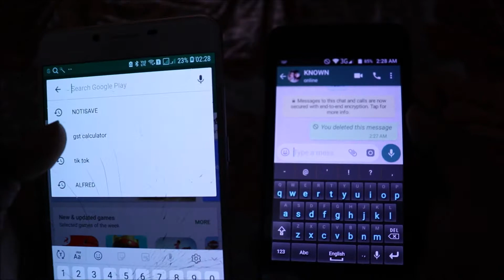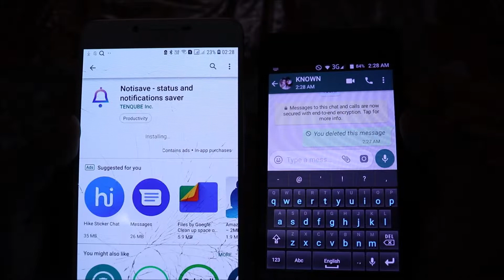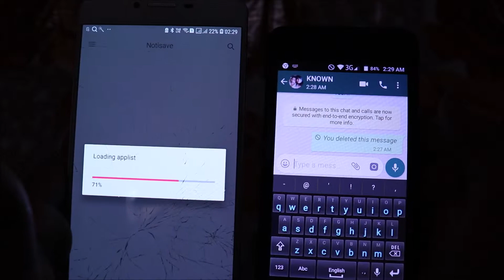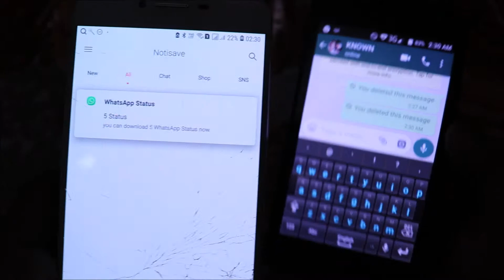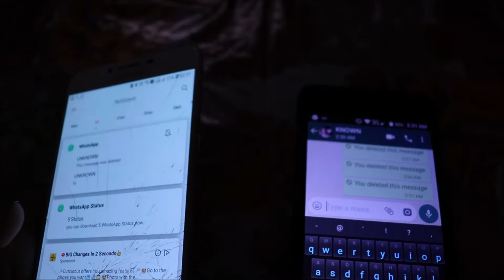READ DELETED WHATSAPP MESSAGES VERY EASILY IN ONE CLICK 🔥 MUST WATCH 🔥 HK VLOGS 🔥 🔥 🔥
SO FRIENDS IN THIS VIDEO I HAVE SHOWN YOU THE EASIEST WAY TO READ DELETED WHATSAPP MESSAGES BY THE APP

SO FRIENDS IF YOU LIKE MY VIDEO SHARE IT COMMENT DOWN AND GIVE A THUMPS UP

And stuff I use :-

GORILLA POD =
SECONDARY CAMERA=

HK VLOGS IS A CHANNEL WHERE YOU WILL FIND LATEST TECHNOLOGY VIDEOS
WITH OTHER LIFE STYLE VLOGS AND MANY MORE :)